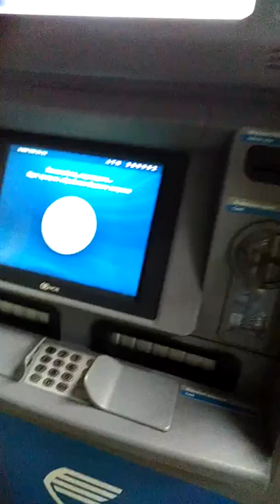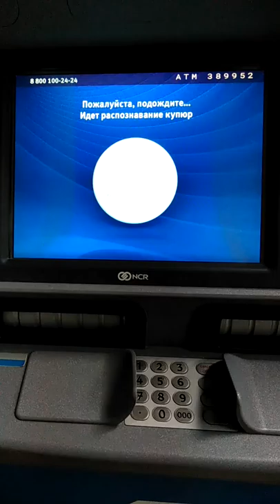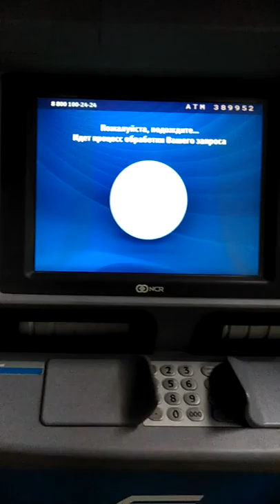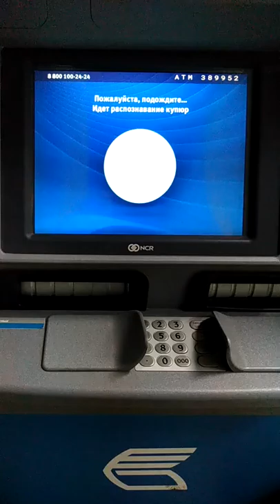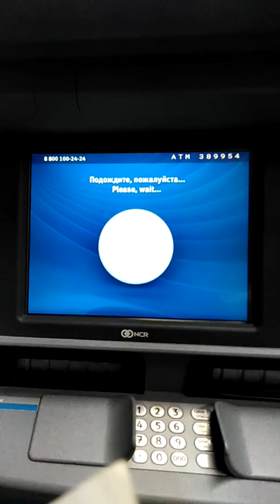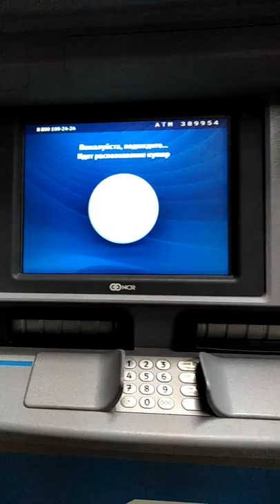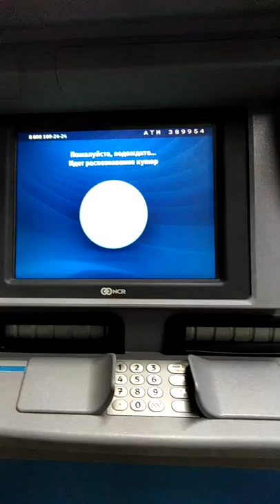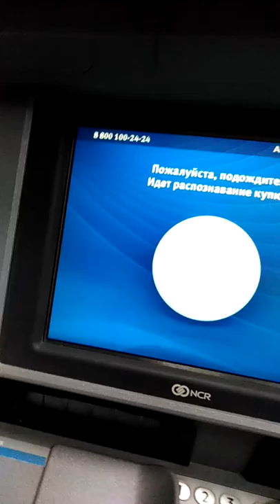Kartaga pul solish rossiyada